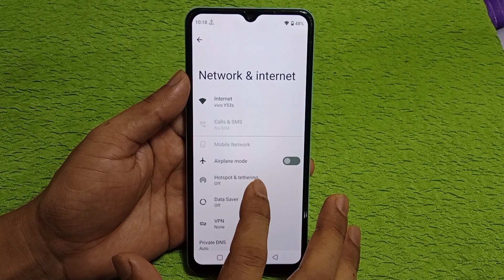Realme narzo n63 hotspot password setting/Realme narzo n63 me hotspot ka password change kaise kare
hello dosto aaj ki is video ke madhyam se Maine aap logo ko bataya hai ki Realme narzo n63 mobile me hotspot ka password change kaise kiya jata hai